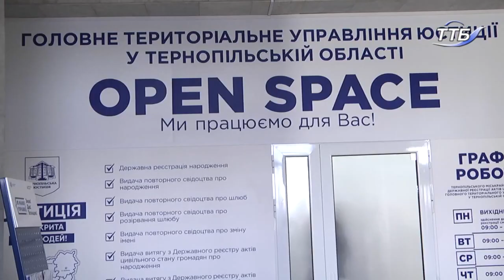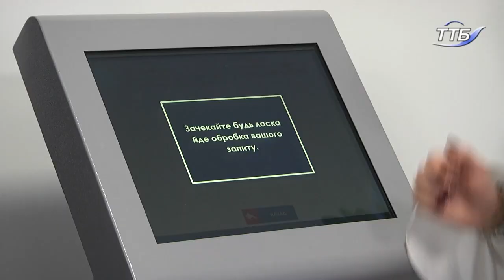У Тернополі відкрили приміщення РАЦСу, який працюватиме у форматі «OpenSpace»